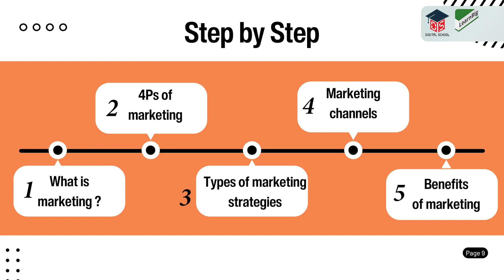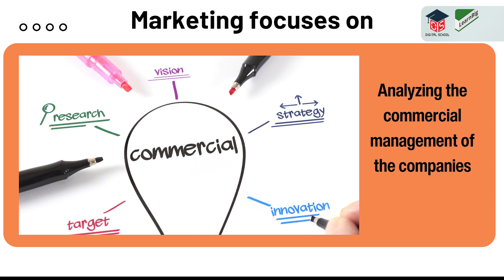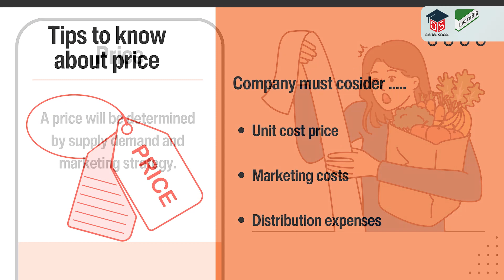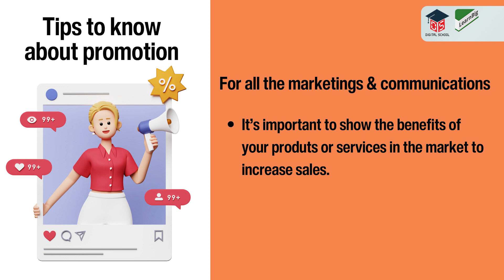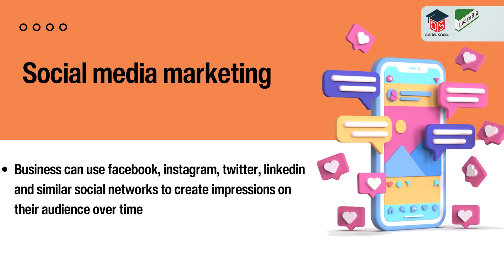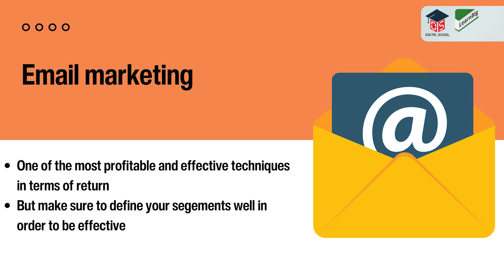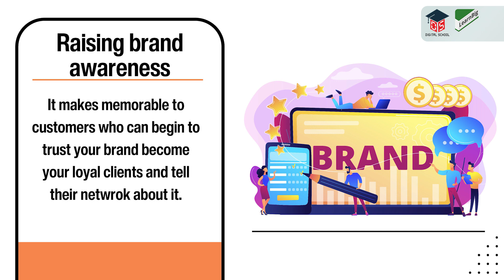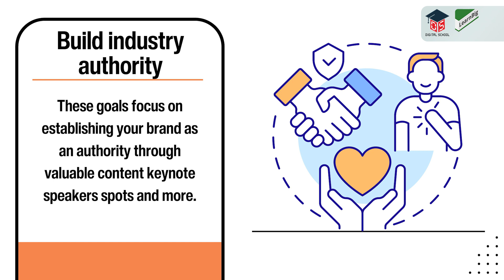THE FUNDAMENTALS OF MARKETING